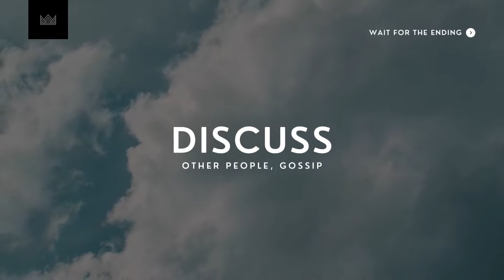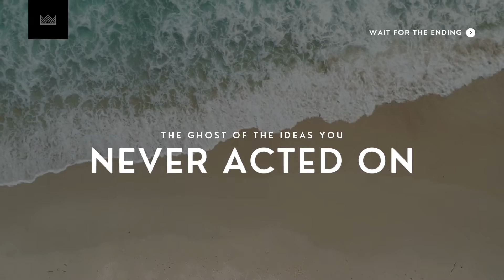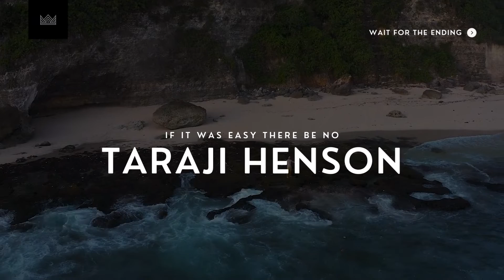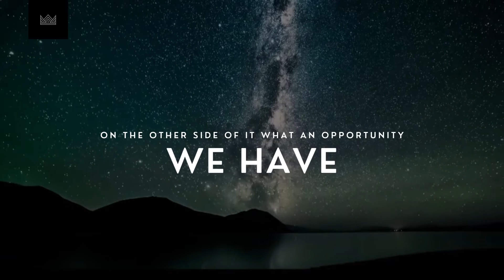Motivational Speech By Denzel Washington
We hope this speech will inspire you and motivate you to figure out what you should go after and why!

►Speaker and content

►Courses by war